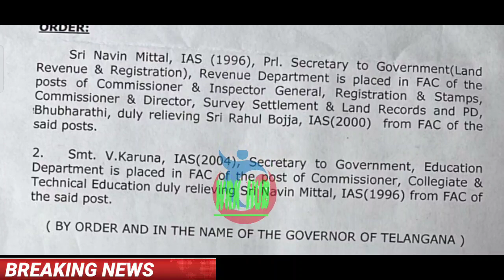ఉద్యోగులకు ఇప్పుడే అందిన కీలక వార్త సి.ఎస్ G.O 568 విడుదల/GOOD NEWS TO EMPLOYEES